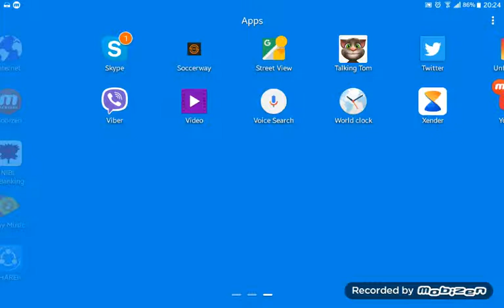Dream League Soccer first video